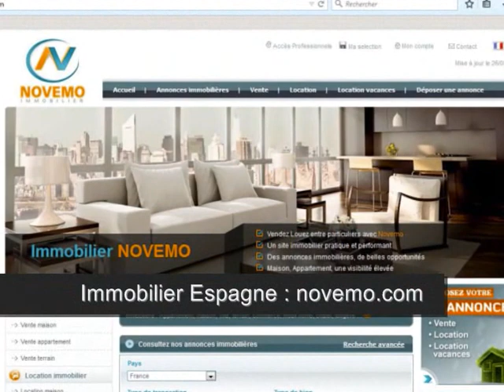100 000 Euros – Gagner en soleil Espagne : Appartement vue sur la plage Se réveiller en Bord de mer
Top Espagne 100 000 Euros – Gagner en soleil Espagne : Appartement vue sur la plage Se réveiller en Bord de mer – Immobilier bord de mer (vidéo) : A la recherche d’un appartement face à la mer. Spacieux et agréable. Imaginez vous, vous réveiller et déjeuner tous les jours face à la mer.  Un bel appartement à découvrir :

Achat / Vente appartement Torrevieja (03182) – 65 m² - 2 Pièces – 1 chambre – Face à la mer – Prix de vente 96 000 Euros

Vidéo : Top Espagne 100 000 Euros – Gagner en soleil Espagne : Appartement vue sur la plage Se réveiller en Bord de mer  – A voir– Bon plan (Argent / placement / Bon plan)